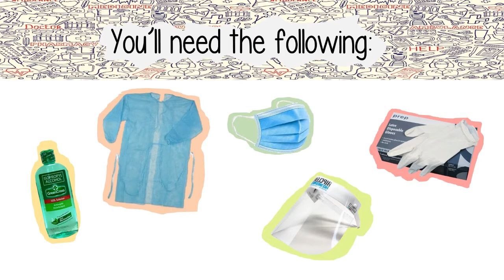Group 7 PLMS 2 1A Donning